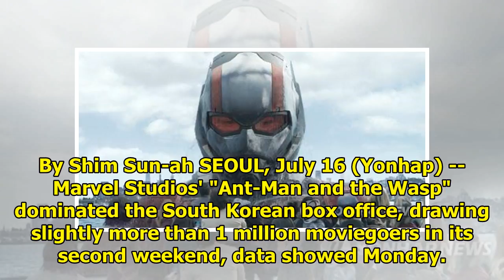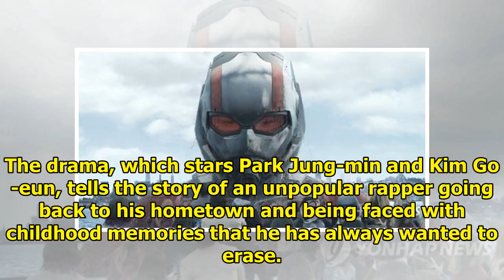'Ant-Man and the Wasp' dominates S. Korean box office for second-straight weekend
By Shim Sun-ah SEOUL, July 16 (Yonhap) -- Marvel Studios' "Ant-Man and the Wasp" dominated the South...